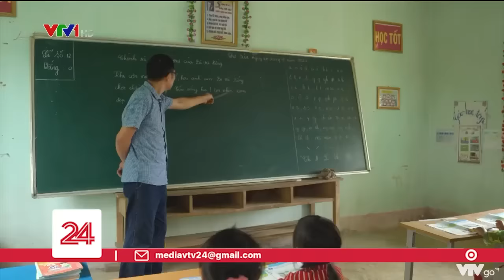Bữa ăn mì tôm chan mèn mén của học trò vùng cao | VTV24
Bữa ăn mì tôm chan mèn mén của học trò vùng cao

Điểm trường Ngài Trò là điểm trường xa nhất, khó khăn nhất của trường PTDTBT Tiểu học Mậu Duệ B, xã Mậu Duệ, huyện Yên Minh, tỉnh Hà Giang.
Tại đây, có 65 hộ dân thì có 56 hộ là hộ nghèo, còn lại là cận nghèo.

Mỗi sáng, các bạn học sinh lớp 1-2 lại cùng nhau xách theo những túi rau, túi mèn mén, chai nước, đi bộ 3-4 ngọn núi, trên những con đường mòn để tới lớp.

Cái khó không chỉ là đường đi học mà còn là những trăn trở của các thầy cô giáo về bữa ăn trưa của học sinh. Bởi chỉ khi "cái bụng đủ no" thì con chữ mới được thắp sáng.